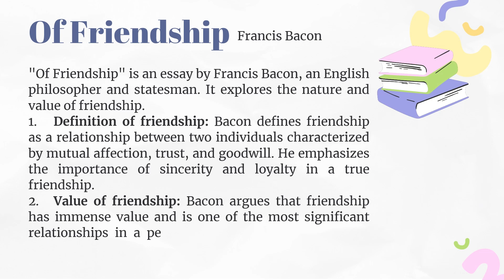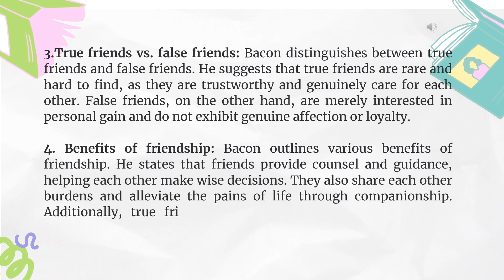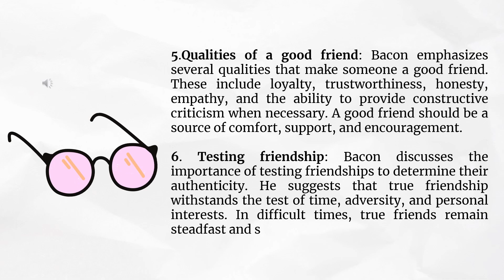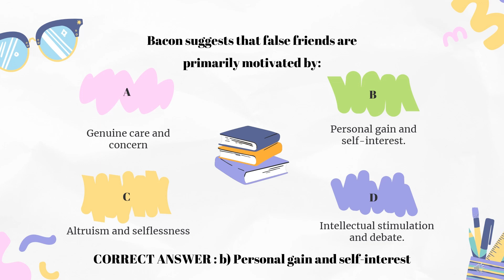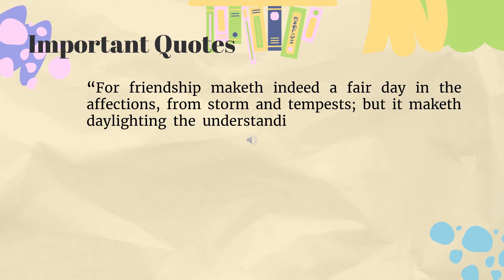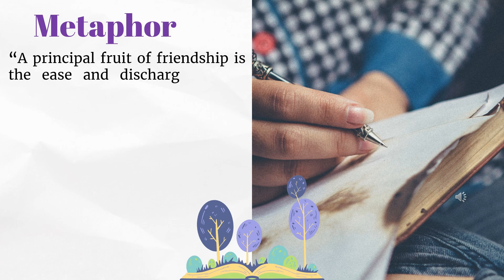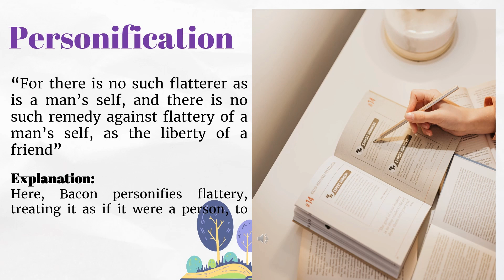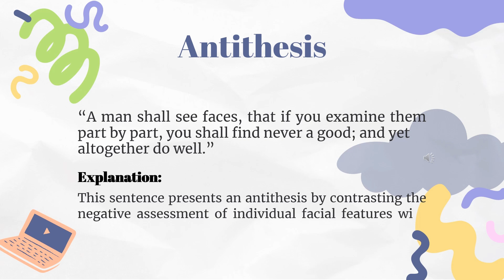Of Friendship - Francis Bacon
PGTRB English Unit 2